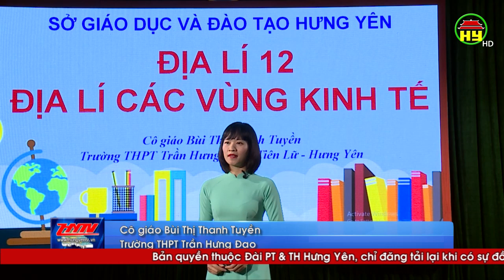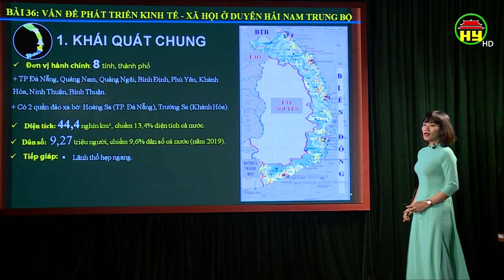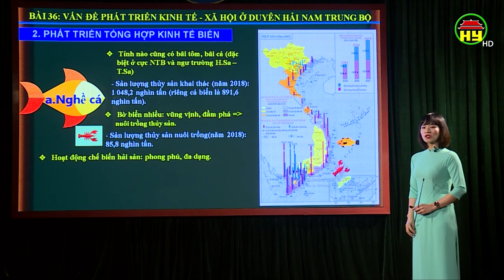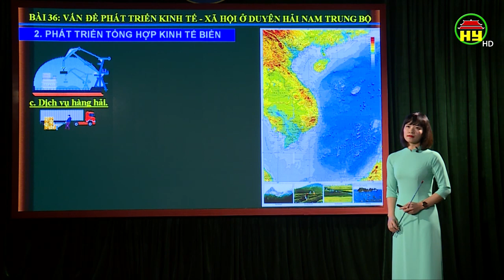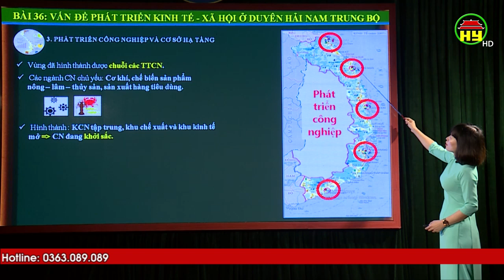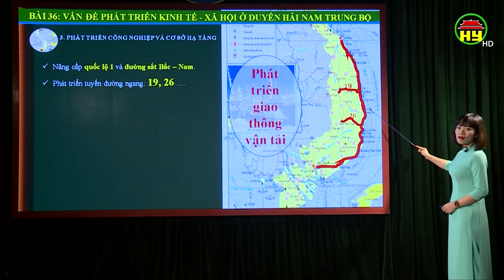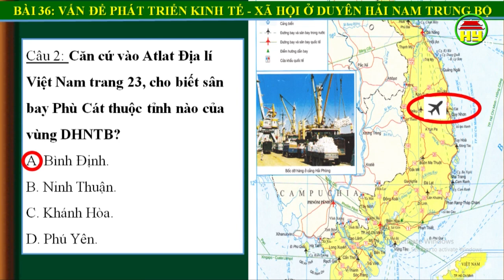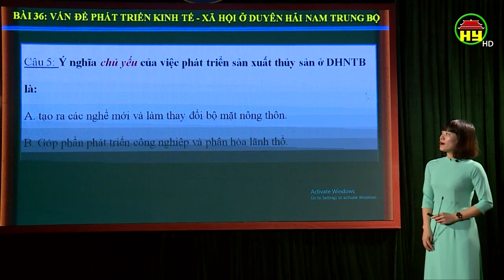Dạy học truyền hình: Môn Địa lý lớp 12, bài 6